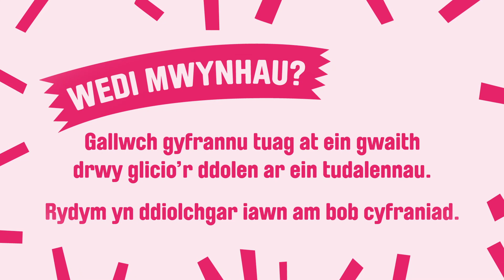Gweithdy Canu: Paratoi i Berfformio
gyda Sian Meinir, Fflur Wyn a Siôn Goronwy